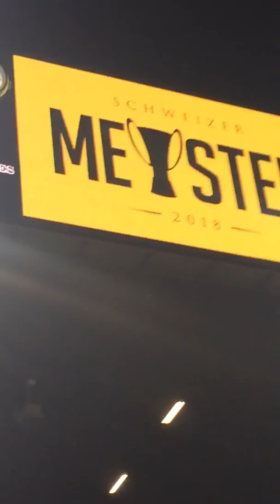YB ist Schweizer Meister 2018